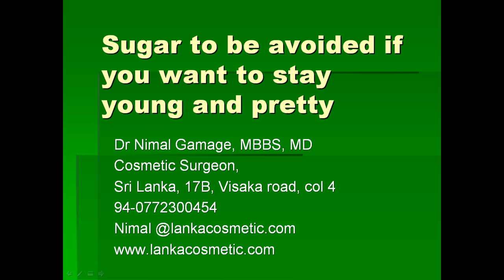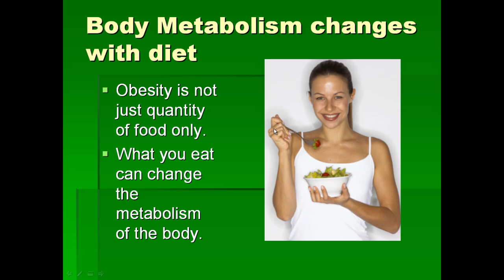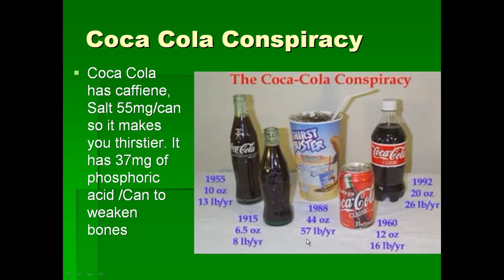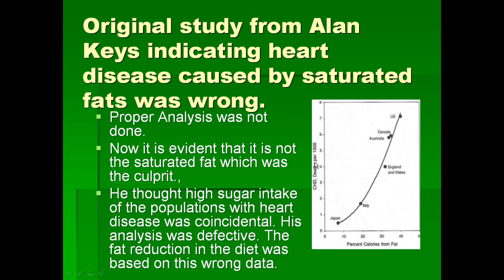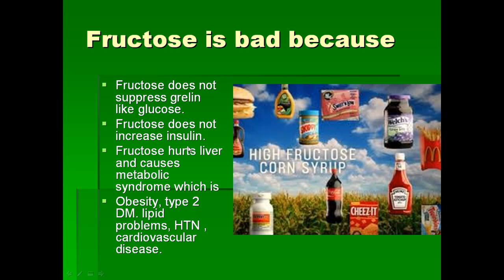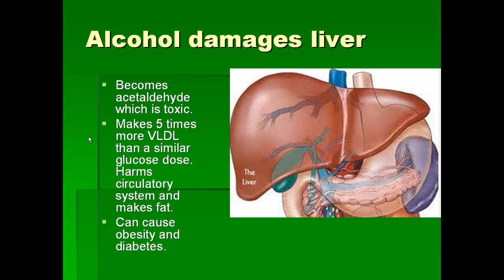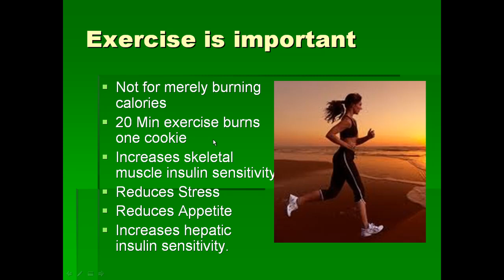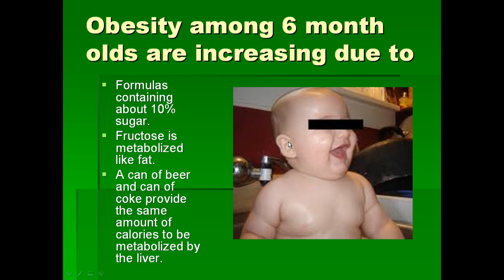sugar to be avoided if you want to be pretty and young Dr Nimal Gamage in Sinhala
සීනි කියන්නේ අපගේ ශරීරයට වස වන දෙයක් කියලා දැන් කවුරුවත් දන්නේ නැහැ. සීනි ආහාරයට ගන්නා විට තරබාරු වීම, දියවැඩියාව අධික රුධිර පීඩනය, හාට් ඇටෑක් මෙන්ම ඉක්මනින් වයසට යාමත් සිදුවෙනවා. රූපාලංකරන විශේෂඥ වෛද්‍ය නිමල් ගමගේ මහතා මෙහිදී වැඩි විස්තර ඔබට කියා දෙනවා.
Above to check Dr Nimal Gamage's other videos, Each in sinhala and english both.